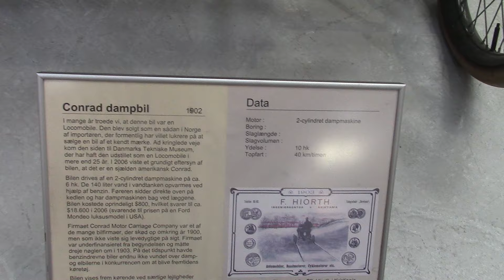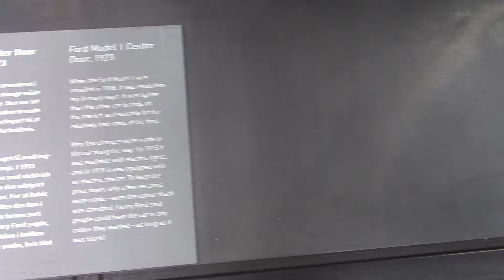Antique car's in the Danish museum.